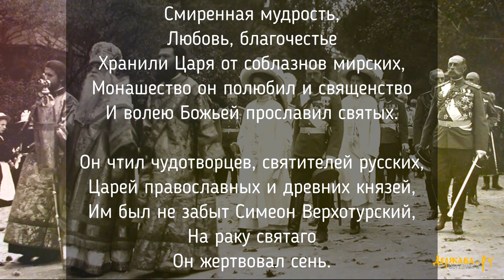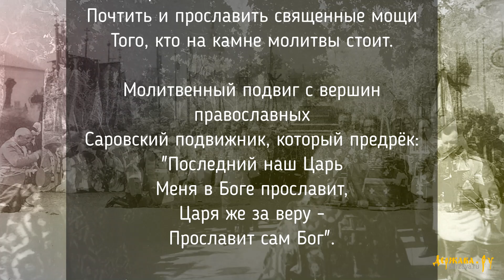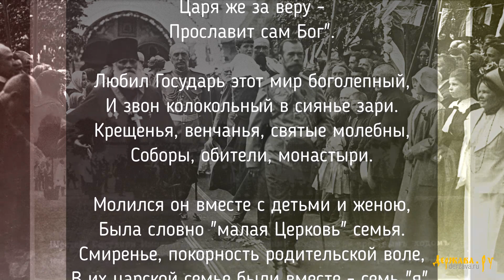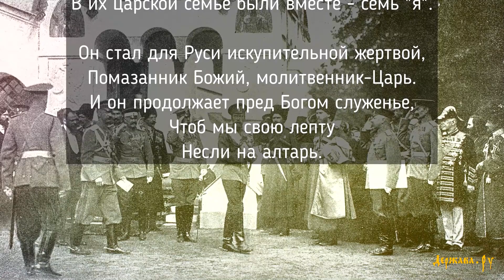Юлия Берёзова - Молитвенник Царь | С текстом песни о государе Николае II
Православная христианская песня Юлии Березовой - Молитвенник Царь. Очень красивая русская православная патриотическая песня со словами о государе Николае II. Православная христианская песня, рекомендуем всем, кто любит духовные песни и сохранил в себе верность Вере, Царю и Отечеству. Русская духовная музыка и песни.

Смиренная мудрость,
Любовь, благочестье
Хранили Царя от соблазнов мирских,
Монашество он полюбил и священство
И волею Божьей прославил святых.

Он чтил чудотворцев, святителей русских,
Царей православных и древних князей,
Им был не забыт Симеон Верхотурский,
На раку святаго
Он жертвовал сень.

В Сарове он знал чудотворный источник,
Ходил с Крестным ходом в монашеский скит
Почтить и прославить священные мощи
Того, кто на камне молитвы стоит.

Молитвенный подвиг с вершин православных
Саровский подвижник, который предрёк:
"Последний наш Царь
Меня в Боге прославит,
Царя же за веру -
Прославит сам Бог".

Любил Государь этот мир боголепный,
И звон колокольный в сиянье зари.
Крещенья, венчанья, святые молебны,
Соборы, обители, монастыри.

Молился он вместе с детьми и женою,
Была словно "малая Церковь" семья.
Смиренье, покорность родительской воле,
В их царской семье были вместе - семь "я".

Он стал для Руси искупительной жертвой,
Помазанник Божий, молитвенник-Царь.
И он продолжает пред Богом служенье,
Чтоб мы свою лепту
Несли на алтарь.

Для желающих поддержать наш канал:
Webmoney-кошельки:
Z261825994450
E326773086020